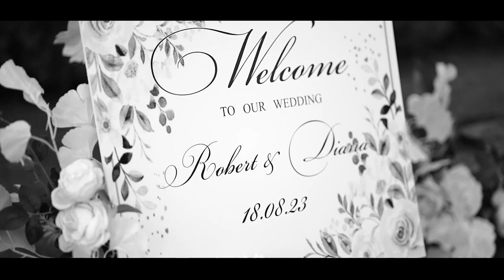18.08.2023 Robert & Diana